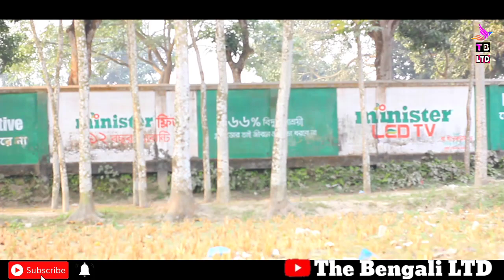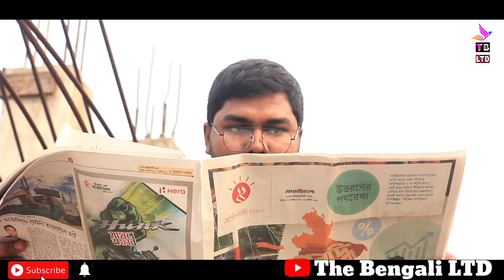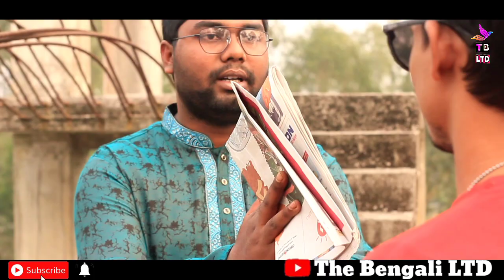টোকাই থেকে কোটিপতি |Tokai Thake Kotipoti |জীবন বদলে দেয়া একটি শর্টফিল্ম |A life-changing short film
টোকাই থেকে কোটিপতি | Tokai Thake Kotipoti | জীবন বদলে দেয়া একটি শর্টফিল্ম | A life-changing short film 2021

" টোকাই থেকে কোটিপতি " গল্পটি সম্পূর্ণ নতুন ও জটিল বাস্তবতা । এই গল্পটি সম্পূর্ণ একটি বাস্তব ঘটনার উপর নির্মিত । জীবন বদলে দেয়া একটি শর্টফিল্ম | শুধু আপনাদের  জন্য এই ভিডিওটি নির্মান করা হয়েছে । ভিডিওটা আপনাকে অনেক কিছু শেখাবে । কাওকে কখনাে ছােটো করােনা কে জানে আজ যাকে তুমি ছােটো করছাে একদিন হয়তাে তাকেই তােমার সবচেয়ে প্রয়ােজন হবে।